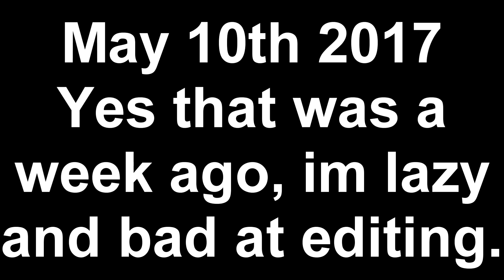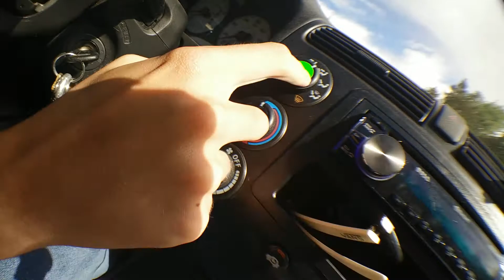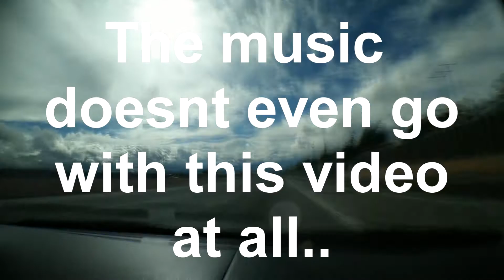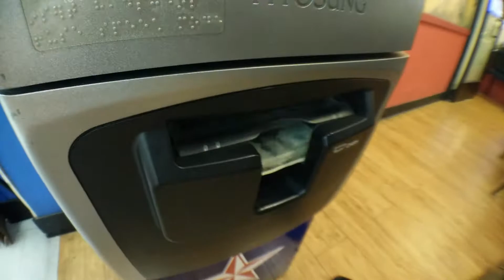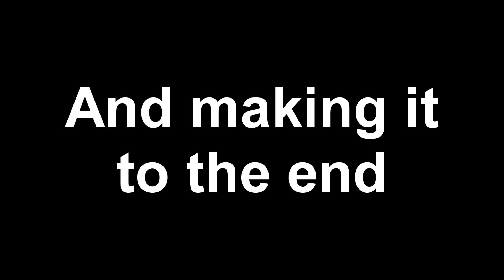Sponsor your bank with a vlog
I guess dreams do really come true.